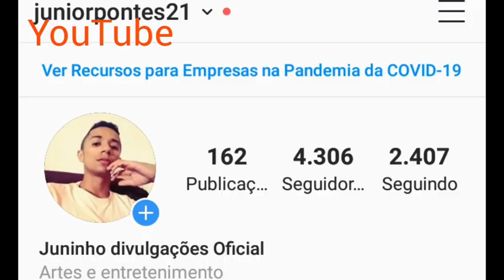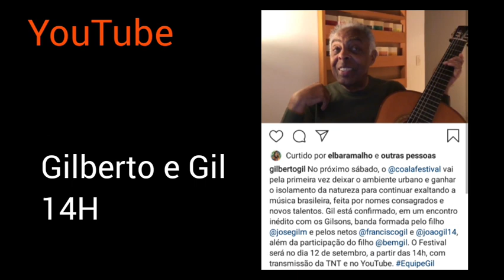LIVES DO FIM DE SEMANA DE 11 a 13 WALKIRIA SANTOS LEONARDO LIVE AO VIVO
Lives da Semana De 11 a 13 SETEMBRO

Lives do fim de semana 11 a 13 Setembro

Melhor live ao vivo Hoje

Lives de Quarta feira 09/09

Lives de Hoje Quinta feira 10/09

Lives de Hoje Sexta feira 11/09

✔ Wakiria Santos live ao vivo

✔ Edson Lima Walkiria Santos Batista Lima  live ao vivo

✔ Felipe Araújo live ao vivo

✔ Gilberto Gil live ao vivo

✔ Marcos e Belutti live ao vivo

GLEID

Jorge E Mateus live ao vivo

Sorriso maroto live ao vivo

Dilsinho live ao vivo

Sorriso maroto e Dilsinho live ao vivo

Lives fim de semana
live ao vivo Agora

Auxílio emergencial
Cachaça cabaré live ao vivo - Leonardo - Bruno e Marrone - Jorge E Mateus
Tarcísio do acordeon live ao vivo
Gleydson gavião live ao vivo

Zé neto e Cristiano live ao vivo
Maiara

LIVES DE HOJE AO VIVO AGORA
Lives de Hoje Quinta feira Paulo Henrique live ao vivo
Xand de Pilares live ao vivo
Jads e Jadson live ao vivo

Lives de Hoje Quinta feira

Leonardo live ao vivo Agora
Zé neto e Cristiano live ao vivo Agora
Bruno e Marrone live ao vivo
Walkiria Santos live ao vivo Agora
Edson Lima live ao vivo Agora

Wesley Safadão Live ao vivo
Gleydson gavião e Wesley safadao

Walkiria Santos live ao vivo

Walkyria Santos live ao vivo